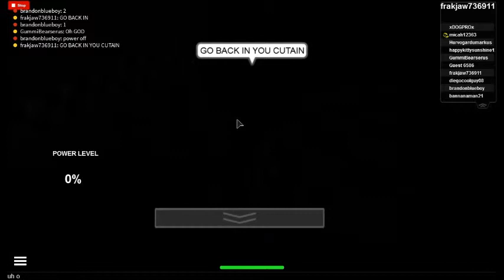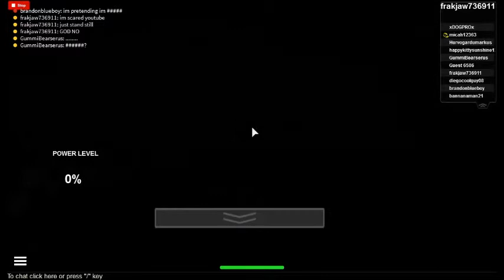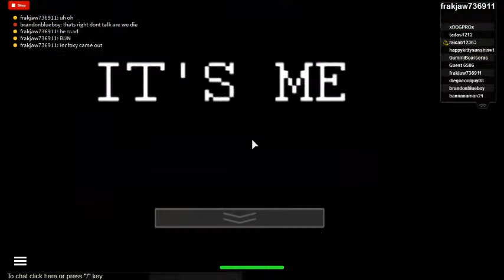5 nights at freddys roblox im so scared